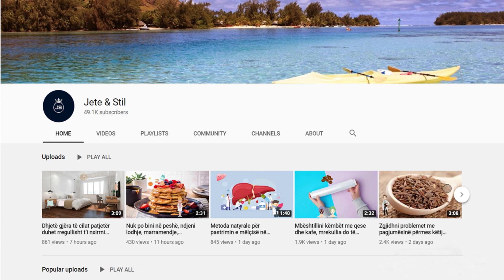Uji nga xhenxhefili, lëngu ideal që shkrin yndyrën, ul kolesterolin, presionin e gjakut dhe me shume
Derisa shumë njerëz e dinë se një filxhan çaj me xhenxhefil është gjëja e duhur në ditët e ftohta të vjeshtës dhe dimrit, ata do të shtojnë sasinë e këtij çaji kur ta kuptojnë që me xhenxhefil mund të humbin kilet e tepërta. Uji xhenxhefil stimulon djegien e dhjamit. Ky ujë është treguar i efektshëm në stabilizimin sheqerit në gjë e kolesterolit të keq.

While many people know that a cup of ginger tea is the right thing to do on cold autumn and winter days, they will increase the amount of this tea when they realize that with ginger you can lose extra pounds. Ginger water stimulates fat burning. This water has been shown to be effective in stabilizing sugar in the thing of bad cholesterol.